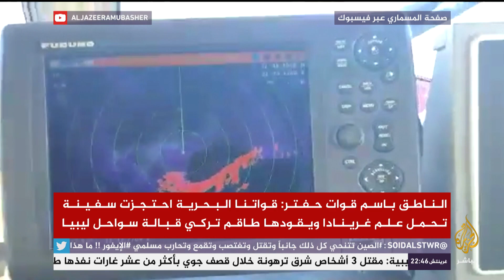ليبيا.. قوات حفتر تحتجز سفينة يقودها طاقم تركي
قال المتحدث باسم قوات اللواء المتقاعد خليفة حفتر، إنها احتجزت سفينة ترفع علم غرينادا ويقودها طاقم تركي السبت قبالة سواحل ليبيا، وذلك وسط توتر متزايد مع تركيا التي تدعم حكومة طرابلس المعترف بها دوليا.